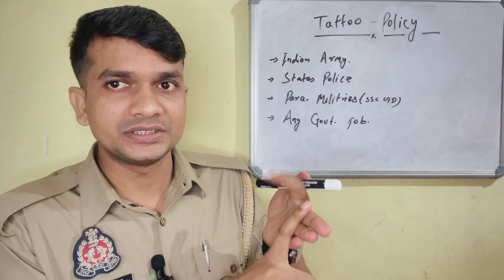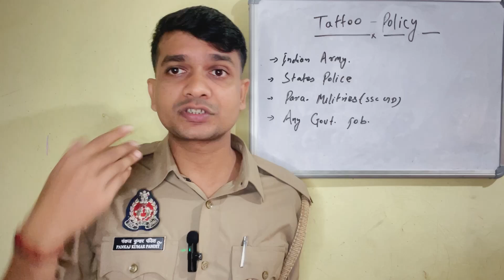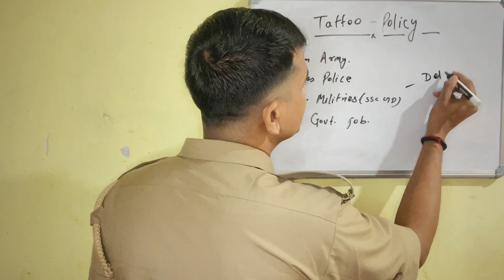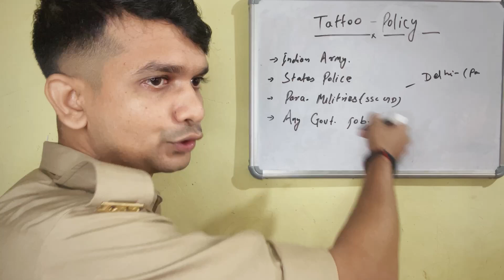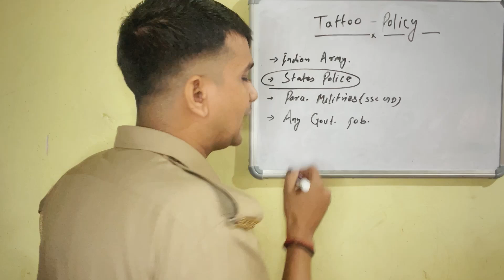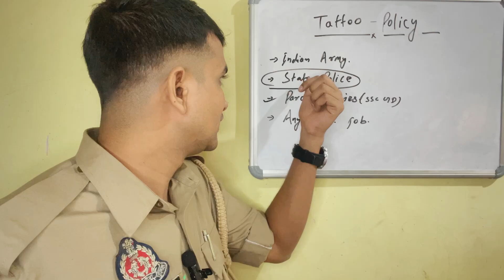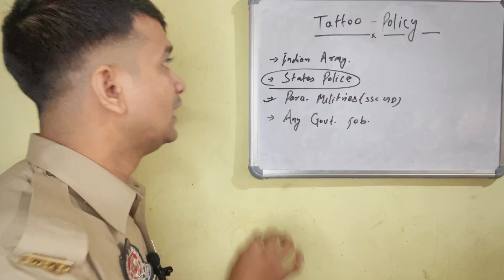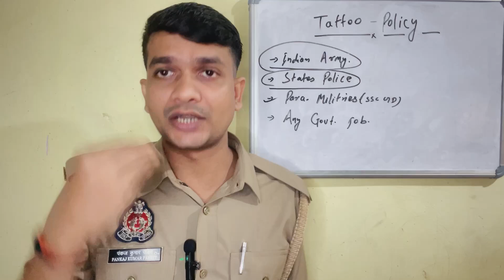Tattoo 100% वर्दी का सपना पूरा होग 💪🏻 High Court New आदेश✅ Police/सेना/SSC GD सारी परेशानी खत्म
Tattoo 100% वर्दी का सपना पूरा होग 💪🏻 High Court New आदेश✅ Police/सेना/SSC GD सारी परेशानी खत्
Up police tattoo policy
Up police cutoff
Up police 60244 tattoo policies
Bihar police tattoo rules
Bihar police new vacancy
Bihar police tattoo law
Ssc gd tattoo law
Ssc gd tattoo policy
Ssc gd tattoo rules
Delhi police tattoo policy
Delhi police tattoo policy kya hai
Delhi police tattoo law
India army tattoo law
Army tattoo policy
Tattoo hai naukri milega
Delhi high court tattoo policy case